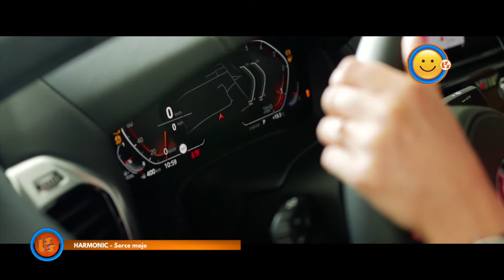Notowanie 672 część 3 28.02.2021r. oficjalne notowanie SZLAGIEROWO.PL